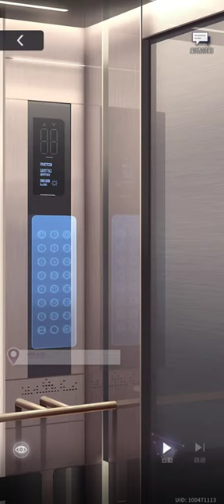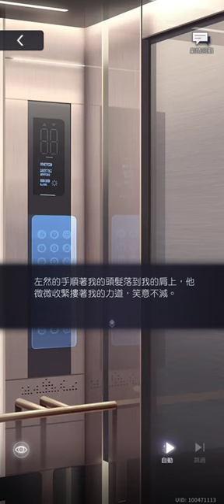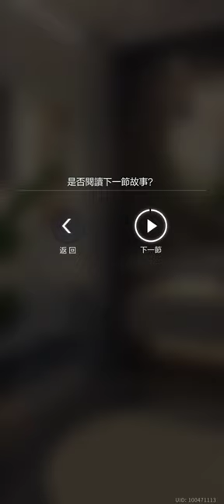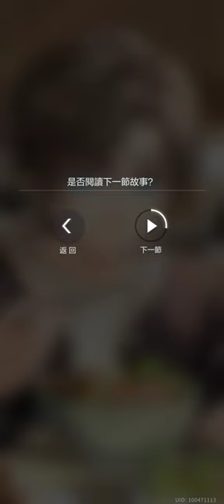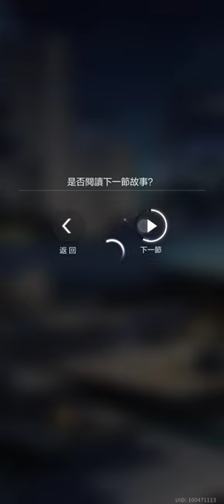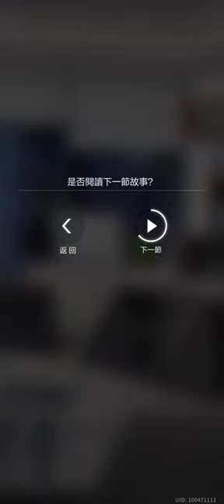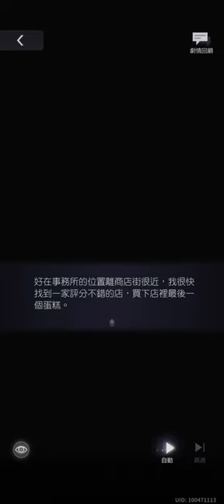(EN Sub) Artem Wing 3rd Birthday SSR - Full Recording + Call | Tears of Themis 左然生日SSR思绪【故岁情长】全剧情+通话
Notes:
[1] Not real uncle/ aunty, it’s just a form of courtesy when we address someone’s parents in Asia. Please also be reminded that these two are already engaged in this story context.
[2] Due to the shape of noodles being long, traditionally Chinese families would cook them to celebrate birthdays. Some families still do the same till this day. I also talked about this in Marius' card
[3] A Sichuan-style fish, can be translated as “hot and sour fish with pickled mustard greens”. The fish is thinly sliced and poached in a rich broth made from chicken stock, fish stock, and Sichuan pickles.
[5] Original text is technically ‘lips and tongue’ ahem have a good day with this information
[6] Allow me to remind you of the one card about him losing himself (yes, the racing card you are welcome)
[7] How… is your life simple and ordinary… when you’re the youngest senior attorney in Stellis… and you’re living in a house with a rooftop swimming pool… and is capable of swiping 6-digit without flinching… TTTT

Game:  Tears of Themis
Character: Artem Wing/ Zuo Ran
Game language: Traditional Chinese
Character voice language: Simplified Chinese  (CV: Zhao Lu)
Developer: MiHoYo

PLEASE ASK FOR PERMISSION VIA TWITTER DM BEFORE TAKING MY TRANSLATIONS FOR OTHER USAGES, WHETHER COMMERCIAL OR PERSONAL.